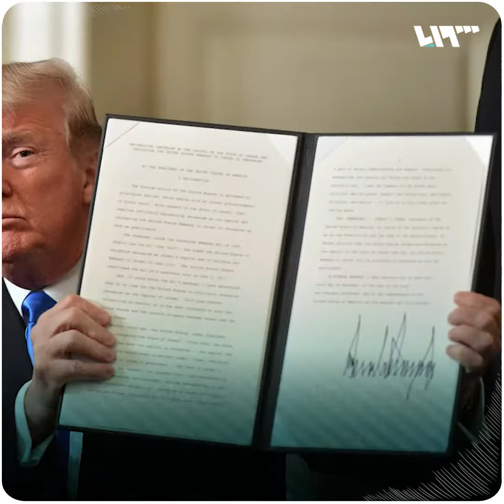أطلق ترامب سلسلة وعود ماذا حقق منها ؟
أطلق دونالد ترامب سلسلة وعود خلال حملة الانتخابات الرئاسية الأميركية عام 2016، تعرف إلى أبرز ما حقق منها.

يمكنكم متابعتنا عبر وسائل التواصل الاجتماعي المختلفة:
فيس بوك: